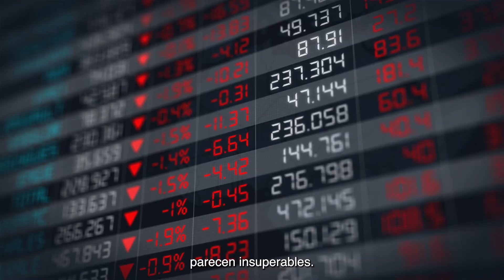Miembros de The Elders - Estrategia 2023 - 2027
El mundo se enfrenta a amenazas que ponen en peligro a toda la humanidad: la crisis climática, las pandemias, las armas nucleares y los conflictos. Pero, si trabajamos juntos, se puede hacer frente a estas amenazas.

Nuestra visión es la de un mundo en el que las personas vivan en paz, conscientes de su humanidad en común y de sus responsabilidades compartidas para con los demás, el planeta y las generaciones futuras.